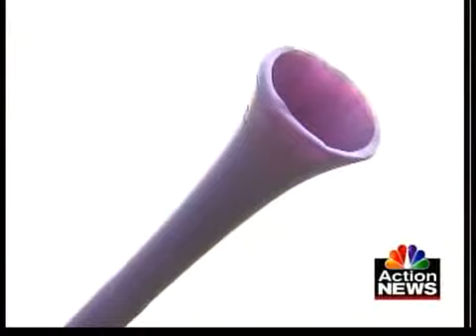Blue Springs football players raising money for Peru trip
13 of the Blue Springs High School senior football players are raising money for the trip of a lifetime.